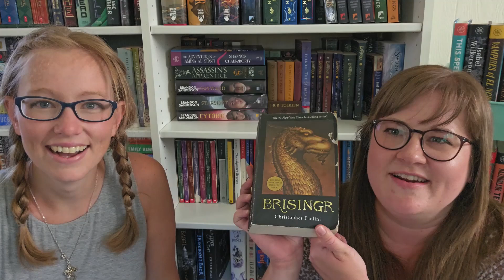the whisper challenge : book titles with victoria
Welcome! All monetary proceeds are donated to The Neighbor Program, an organization supporting foster, adoptive and reunified families through Project 1.27

I visited @amusicalbookworm recently and we got to film our first video together - The Whisper Challenge! We took inspiration from @emmiereads and @CarolynMarieReads and we tagged @beautifulminutiae @naomisbookshelf and @meghanthestorygirl4581 . And I would like to add that @SpenelliSpeaks and @bookbubbler , we'd love to see you do this together, too!

All monetary proceeds are donated to The Neighbor Program, an organization supporting foster, adoptive and reunified families through Project 1.27